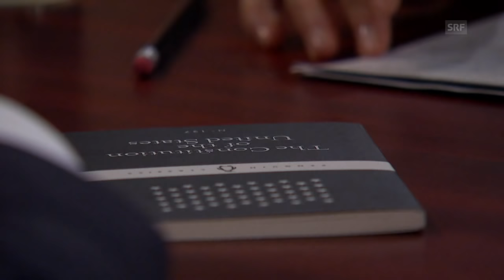Mark Lilla about Identity, Trump and Politics | TV-Talk | Sternstunde Philosophie | SRF Kultur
For Mark Lilla, Trump’s slogan  “Make America Great Again“ is an expression of reactionary thinking. The hope for a better future is being sacrificed for a nostalgia for the Golden Age. According to the historian of ideas, the Democrats are partially to blame for the return of this zeitgeist in the USA.

The American intellectual Mark Lilla provided a much-noticed but also disputable analysis after the election of Donald Trump: The Democrats have focused too much on identity politics, minority rights and political correctness.

Therefore, not only the needs of the much-debated “simple man“, but also the fact that no society can survive without being a community were forgotten . The Democrats sacrificed the sense of unity that is cultivated by slogans such as  “Make America Great Again“ to the praise of individualism; they practiced a sort of  “reaganism for the Left“.

Lilla is convinced that, if the US Democrats don’t want to go unsung, they have to redevelop an interest in the origins of community, without succumbing to the nostalgia that characterises reactionary thinking.

Barbara Bleisch is talking to the disputed intellectual in Berlin about the future of the USA and about the potential lessons the experiences that are made in the USA can teach us in regards to the debate about home and nationalism in Europe.

Literature:
👉 Mark Lilla: The Once and Future Liberal. After Identity Politics, Harper Collins Publishers: 2017.
👉 Mark Lilla: The Shipwrecked Mind: On Political Reaction. New York Review Books: 2016. (German edition: Der Glanz der Vergangenheit, NZZ Libro: 2018.)